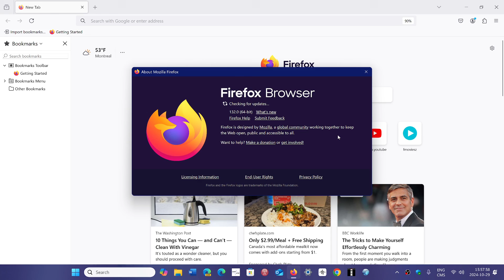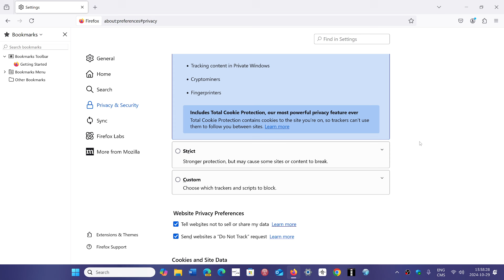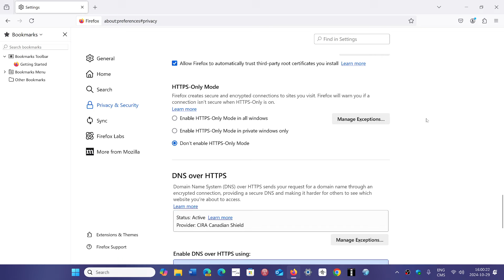Firefox 132 has arrived with PlayReady 4K support and 11 security fixes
New Firefox 132 update